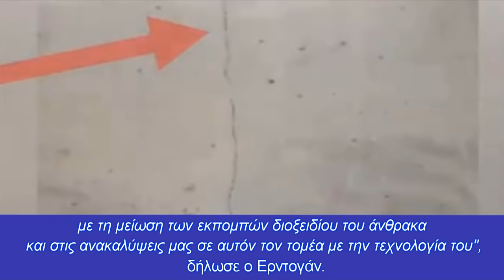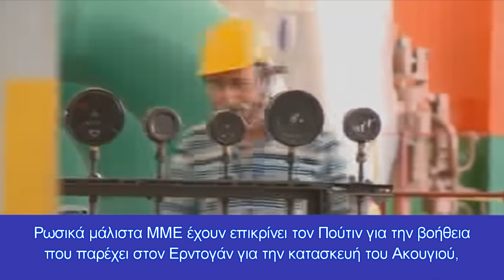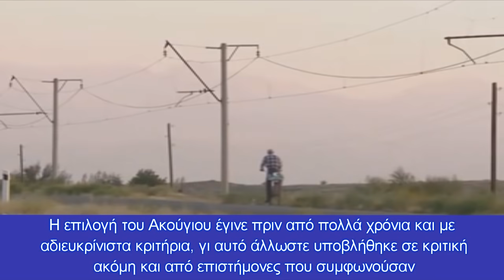Η Τουρκία βάζει ''πλώρη'' για την απόκτηση πυρηνικών: H πρώτη μονάδα στο Ακουγιού έτοιμη το 2023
O Ερντογάν δεν πρόκειται να σταματήσει τη νεοθωμανική του πολιτική και τις προκλήσεις του σε βάρος του Ελληνισμού.
ΟΡετζέπ Ταγίπ Ερντογάν μιλώντας σε μια μαζική τελετή στη νότια επαρχία της Μερσίνας, τόνισε τη σημασία της πυρηνικής ενέργειας για το μέλλον της χώρας, αναγγέλοντας ότι η πρώτη μονάδα του πυρηνικού σταθμού Akkuyu θα έχει ολοκληρωθεί μέχρι τον Μάιο του 2023.
"Η εγκατάσταση στο Akkuyu θα συμβάλει στην ανάπτυξή μας με την ηλεκτρική ενέργεια που θα παράγει, στο περιβάλλον μας με τη μείωση των εκπομπών διοξειδίου του άνθρακα και στις ανακαλύψεις μας σε αυτόν τον τομέα με την τεχνολογία του", δήλωσε ο Ερντογάν.
Η Τουρκία και η Ρωσία υπέγραψαν συμφωνία για την κατασκευή του πυρηνικού σταθμού Akkuyu στις 12 Μαΐου 2010. Ο πρώτος πυρηνικός σταθμός της Τουρκίας θα αποτελείται από τέσσερις αντιδραστήρες συνολικής εγκατεστημένης ισχύος 4.800 μεγαβάτ.
Τι σηματοδοτεί η ημερομηνία έναρξης λειτουργίας του Ακουγιού;
Ο πάντα προβλέψιμος αναφορικά με τις νεοοθωμανικές βλέψεις του Ερντογάν, δεν μας εξέπληξε όταν ανήγγειλε ότι η πρώτη μονάδα του πυρηνικού σταθμού Akkuyu θα έχει ολοκληρωθεί μέχρι τον Μάιο του 2023.
Συνεπώς η παραπάνω εξαγγελία του Ερντογάν για ολοκλήρωση της πρώτης μονάδας του Akkuyu μέχρι τον Μάιο, δείχνει την πρόθεση του Τούρκου Προέδρου να διενεργήσει τις εκλογές εξαντλώντας τον χρόνο παραμονής του στην εξουσία.
Ωστόσο πίσω από τις τουρκικές προκλήσεις, υποδηλώνεται κάτι ακόμη μεγαλύτερο από τον Ερντογάν
Αυτό είναι η εμμονή του για απόκτηση Πυρηνικών όπλων, γεγονός που θα άλλαζε δραματικά τα δεδομένα σε βάρος όχι μόνο Ελλάδας και Κύπρου, αλλά και ολόκληρης της περιοχής της Μ.Ανατολής- ΝΑ Μεσογείου-Βαλκανικής και Βορείου Αφρικής.
Ο Ερντογάν οραματίζεται αρχικά την "Γαλάζια πατρίδα" και στη συνέχεια την "πυρηνική πατρίδα"
Ρωσικά μάλιστα ΜΜΕ έχουν επικρίνει τον Πούτιν για την βοήθεια που παρέχει στον Ερντογάν για την κατασκευή του Ακουγιού, επισημαίνοντας ότι ο Τούρκος Πρόεδρος θα χρησιμοποιήσει τελικά το πυρηνικό εργοστάσιο για κατασκευή πυρηνικών όπλων
Με άρθρο μας επισημαίναμε ότι το Ακούγιου είναι μια πυρηνική περιβαντολλογική βόμβα στην πόρτα μας.
Η κατασκευή πυρηνικού αντιδραστήρα στο Ακούγιου συνεπάγεται την κατακόρυφη αύξηση των περιβαλλοντικών κινδύνων, καθώς η περιοχή που έχει επιλεγεί για την εγκατάσταση του εργοστασίου έχει ιστορικό μεγάλων σεισμών και συνακόλουθων καταστροφών.
Τα διαβήματα που έχει κάνει τη προηγούμενη δεκαετία η Ελλάδα βέβαια εστιάστηκαν κυρίως στην πτυχή των πυρηνικών όπλων και λιγότερο στους κινδύνους που απορρέουν από τη σεισμικότητα της περιοχής του Ακούγιου και από το ενδεχόμενο να προκληθεί μείζονα περιβαλλοντολογική καταστροφή στην Ανατολική Μεσόγειο.
Ούτως ή άλλως, αν κατασκευαστεί τελικά ο πυρηνικός σταθμός του Ακούγιου, το μεγάλο και άμεσο πρόβλημα θα είναι οι σεισμοί.
Ολα τα διαθέσιμα επιστημονικά στοιχεία οδηγούν στο ίδιο συμπέρασμα: υπάρχουν τεράστιοι κίνδυνοι και ουδείς θα μπορεί να ελέγξει την κατάσταση αν προκληθεί κάποια σοβαρή βλάβη στον αντιδραστήρα.
Η επιλογή του Ακούγιου έγινε πριν από πολλά χρόνια και με αδιευκρίνιστα κριτήρια, γι’ αυτό άλλωστε υποβλήθηκε σε κριτική ακόμη και από επιστήμονες που συμφωνούσαν με την κατασκευή του αλλά προτιμούσαν άλλες, ασφαλέστερες τοποθεσίες.